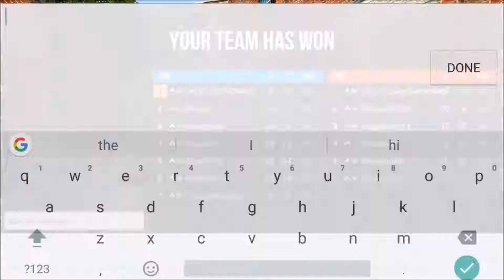BEAST MODE ACTIVATED!! • BULLET FORCE • EP [6]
Me playing Bullet Force ~ ~ on Android!